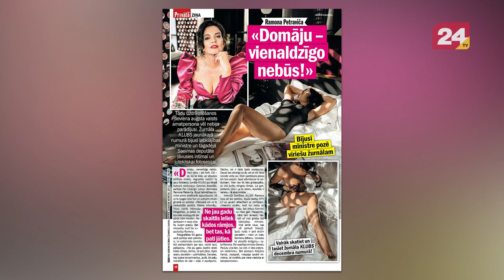Ko liecina deputātes Petravičas pikantā fotosesija par Latvijas politisko kultūru?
Saeimas deputāte, bijusī labklājības ministre Ramona Petraviča piedalījusies pikantā fotosesijā žurnālam “Klubs”. Ko tas liecina par Latvijas politisko kultūru? Raidījumā "Nedēļa. Post scriptum" situāciju komentē politoloģe Ilga Kreituse.